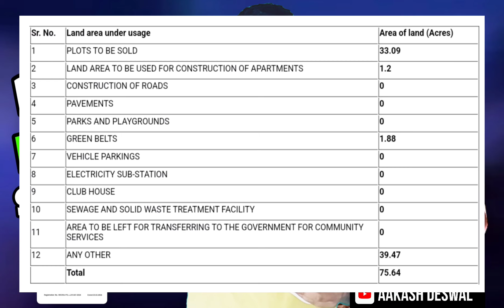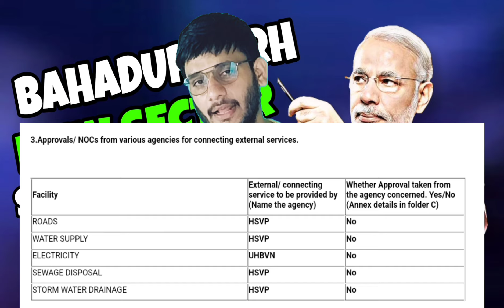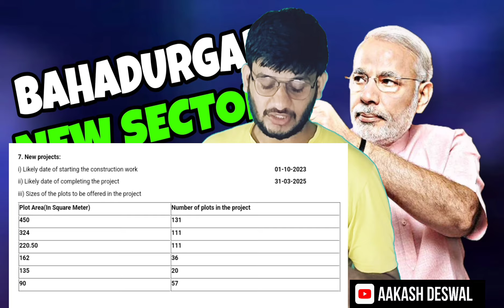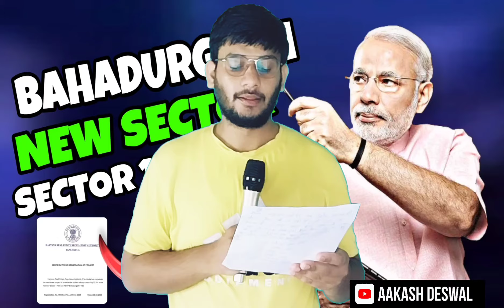Bahadurgarh New Sector 1 (Part - 1) Detailed Video